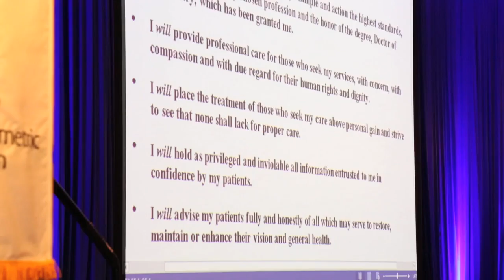The meeting of the 117th House of Delegates of the American Optometric Association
Video highlights from the meeting of the 117th House of Delegates of the American Optometric Association at Optometry's Meeting